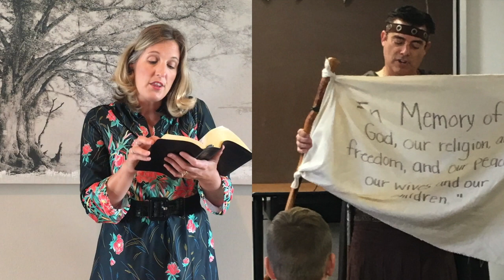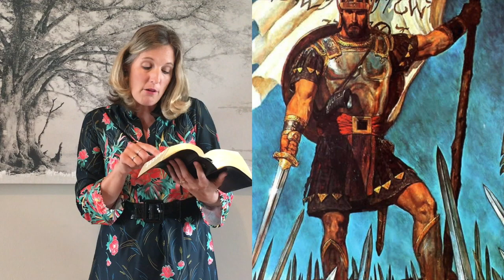8-9-20 Primary Virtual Music Time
8-9-20 Primary Virtual Music Time